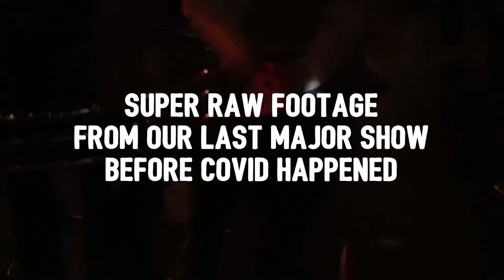Michael Barrow & The Tourists - "Show Me Your Love" (Live in Concert - March 13, 2020)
Here's some super raw footage from our last show before the COVID-19 shutdown. We shot this the same day we filmed the "No Such Thing (As Getting Over You)" music video, and our awesome video dude Nick Reyes Cairo and sound guy Al Deans captured our live performance of this song.

Since we can't perform for you guys in person, hopefully this makes up for it.

"Show Me Your Love" will be on our second full length record, which is currently in production. We're so excited to show you the studio version. Until now, we hope you dig this.

LYRICS
I've been running for too long
Tell me, can this be right
When inside it feels so wrong?
And I don't know how much longer I can go
Until I've had enough

Won't you show me your love?
Show me your love, show me your love

'cuz I don't know if this is real
Feeling things that I can't say,
Saying things that I can't feel

Because I'm not gonna sit and wait for you
Just to use me up

Show me your love
Because I'm not gonna sit and wait
No, I'm not gonna sit and wait
No, no, no I'm not gonna sit and wait for you